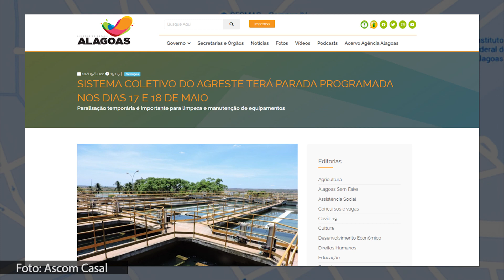E em Dia - PARALISAÇÃO CASAL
A Companhia de Saneamento de Alagoas e a Agreste Saneamento informam que, nos dias 17 e 18 de maio, haverá uma parada programada no Sistema Coletivo do Agreste, para a realização de serviços de limpeza e manutenção de equipamentos. A medida é necessária para garantir o funcionamento adequado do sistema e evitar prejuízos ao abastecimento da população. Para mais esclarecimentos a Casal disponibiliza aos moradores o número 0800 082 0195.
Exibição: 11.05.22.